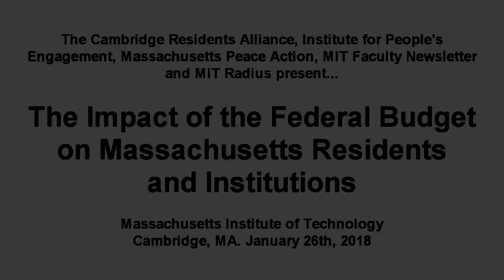Cole Harrison - Federal Budget Impact on Mass. Residents and Institutions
Cole Harrison of Massachusetts Peace Action speaking at the conference on the Impact of the Federal Budget on Massachusetts Residents and Institutions (1/26/18).